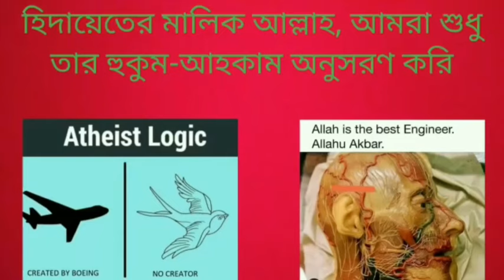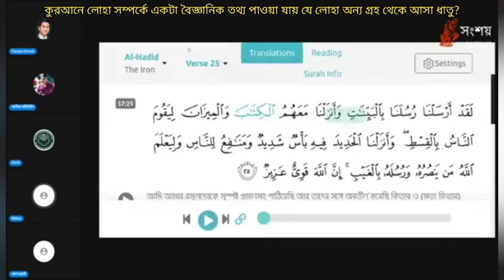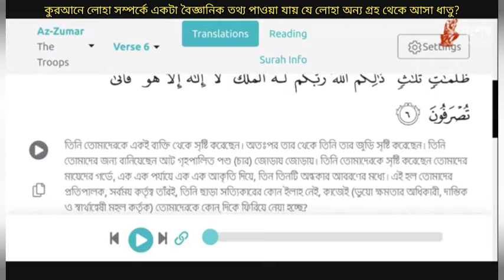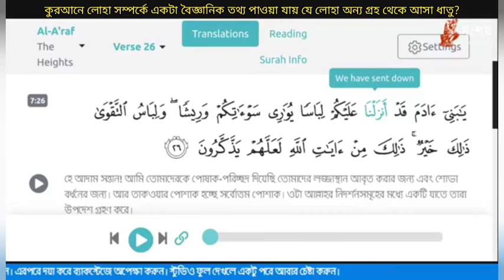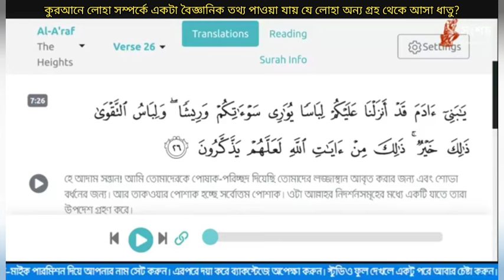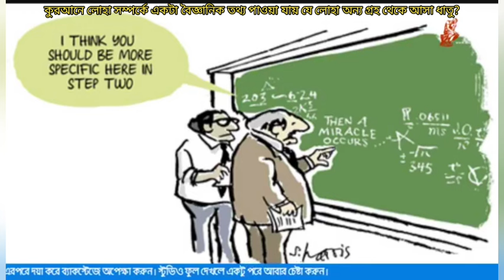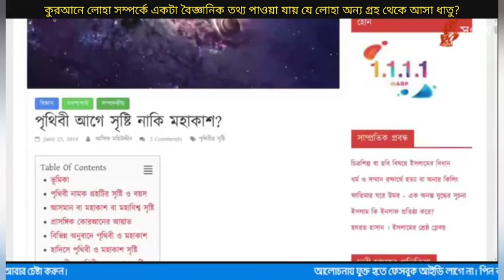কুরআনে লোহা সম্পর্কে বৈজ্ঞানিক তথ্য পাওয়া যায় যেটা 1400 বছর আগে মানুষের পক্ষে জানা সম্ভব ছিল না?